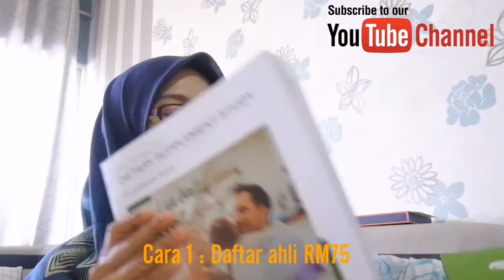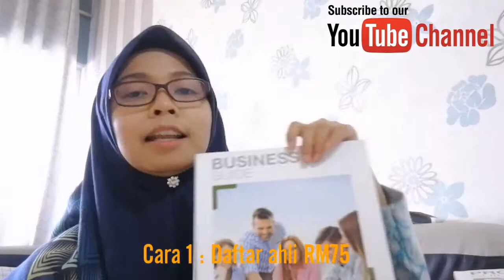Cara Jadi Pengedar Shaklee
Dah makan shaklee dan berniat nak jadi pengedar? Atau bermiant nak jana income tambahan dengan jadi pengedar shaklee? Ini caranya.

Bersedia untuk jadi pengedar boleh hubungi 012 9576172